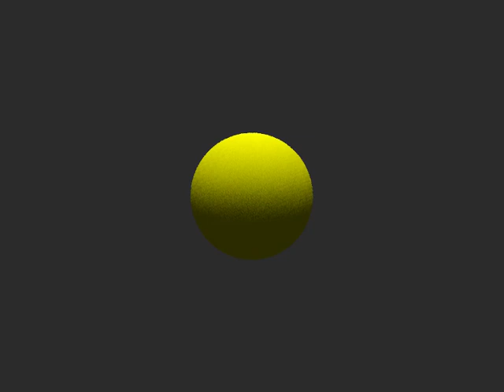Real Time Path Tracing (Pre-Release)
Real Time Path Tracing with Implicit Geometry Defined by Signed Distance Functions: Milestone Deliverable (Pre-Release)

Zhuo Lu, Diyu Luo, Jiejun Luo